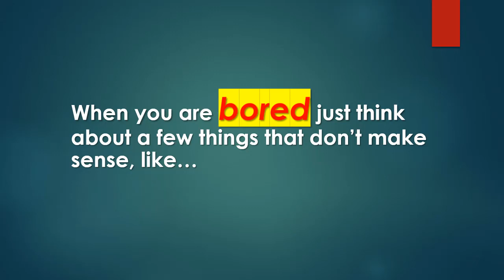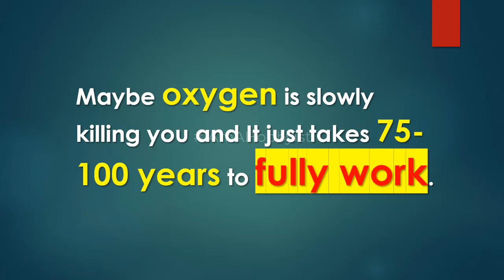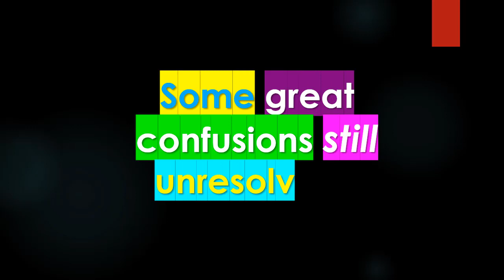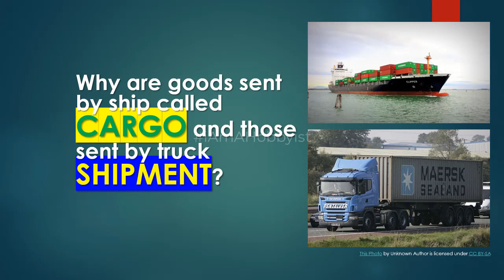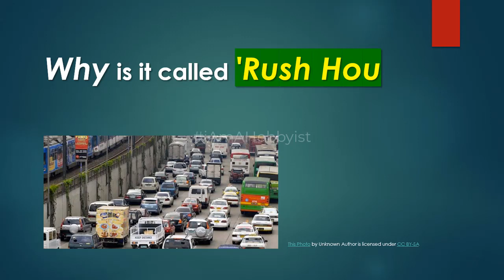for the bored.. If poison expires, is it more poisonous or is it no longer poisonous?